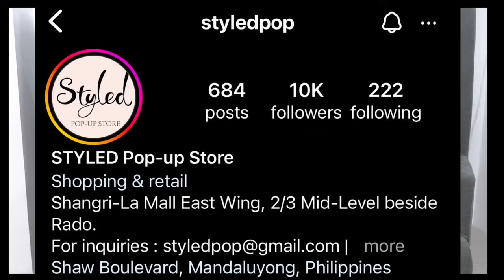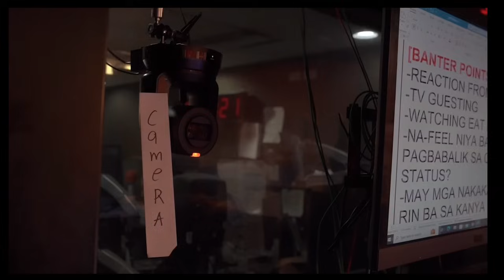COCA NICOLAS: Maibabalik ba ang kanyang ningning ? NEXT sa Part2: SMILEMAKEOVER 😁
COCA NICOLAS